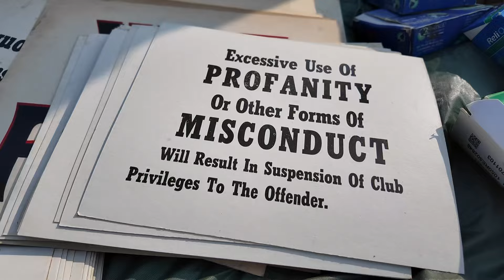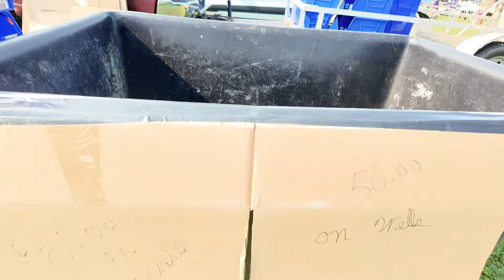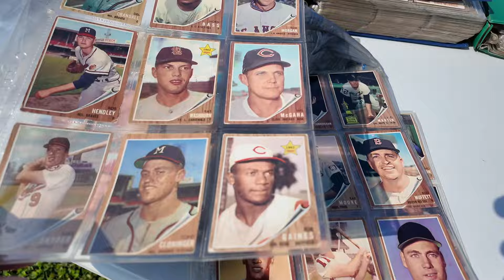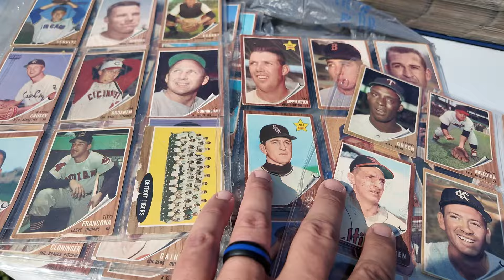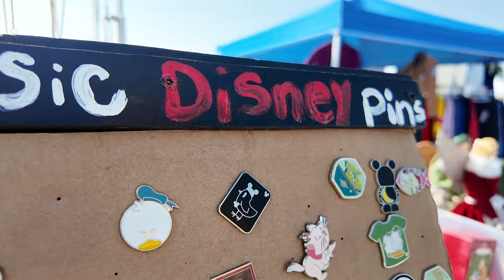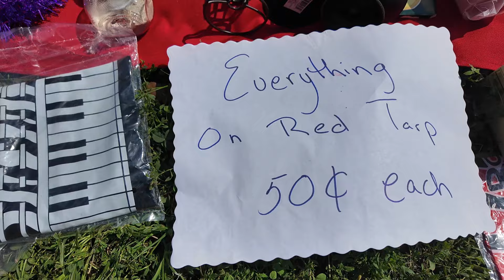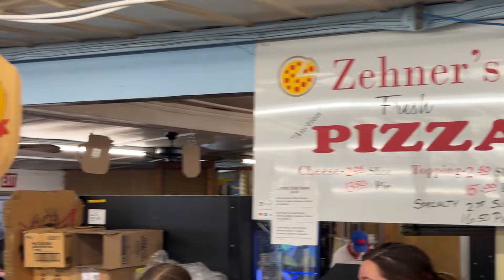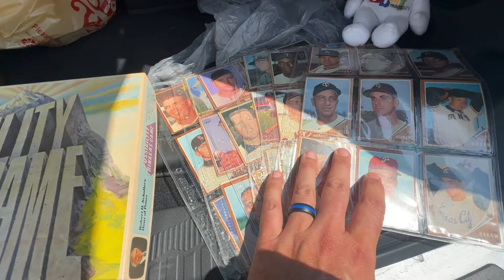The PRICES at this FLEA MARKET ARE INSANE! Leesport Farmers Market & Flea Market AUGUST 2024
Join Mighty Mike & Hawaiian shirt picker Dave as they return to what arguably could be the BEST FLEA MARKET IN AMERICA! MM once saw a man buy a Honda push mower with the catcher in good working condition for only $25! This market is known for its delicious baked goods, yummy produce, and the AMAZING deals on vintage, antique and even new items!